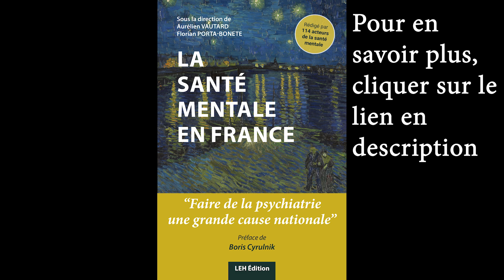La santé mentale en France, conférence de presse Santexpo du 22 mai 2024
Pour plus de détails sur l'ouvrage "La santé mentale en France"